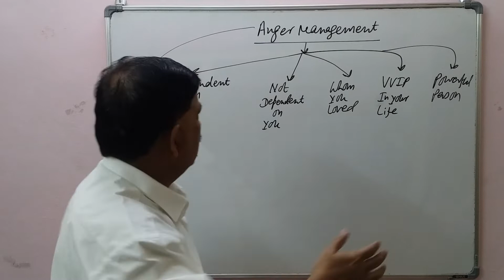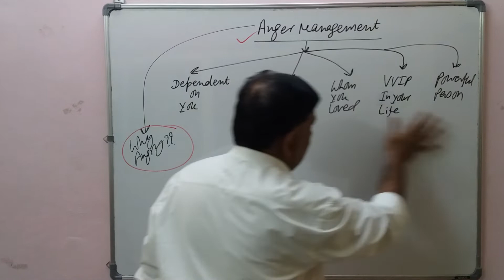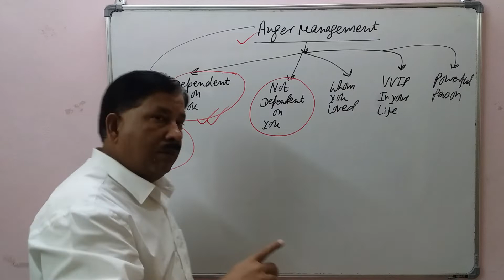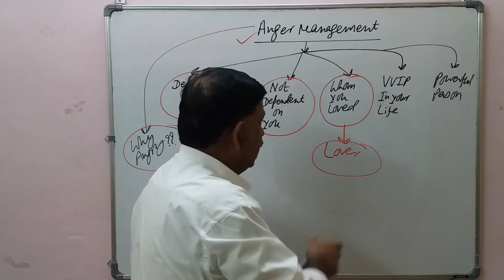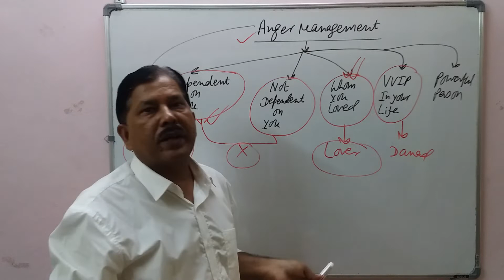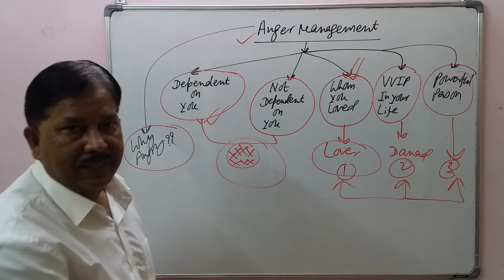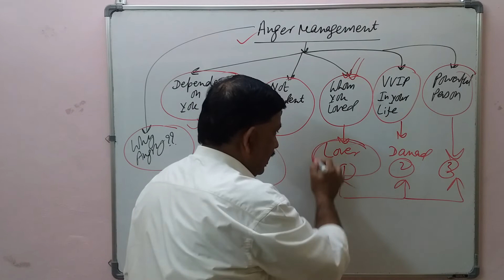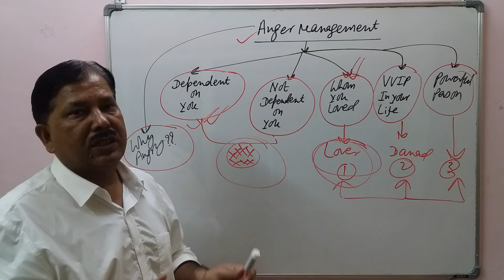ANGER MANAGEMENT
I will request my all students, family, friends, relatives and other world citizen to watch this video for 100% Education and Learning in terms of their personal and professional growth, improvement and development.

Appeksha Education at You Tube – All in One

ABVP University at You Tube - Hyderabad

ABVP University – Hyderabad
(100% Online UGC – INDUSTRY Approved Courses/Program with 100% Placement and 100% Employability)
Vaibhava Academy at Blogger – India and World
(100% Free Online All Entrance Exams and Job Preparation plus Free Books Cut/Copy/Paste)

Prof. Anant Kumar Dass (Coach, mentor and Healer)
Goal (Objective/Purpose/Aim/Ambition)
My goal is to grow, improve and develop a strong and energetic World by empowering girl child and women through value based education (Lead by Results/Lead from Front).

Vision (Dream)
My vision (dream) is developing an accountable and responsible citizen of this World who will be able to create awareness and humbleness through knowledge, information and exposure among all section of society without any discrimination on the basis of caste, creed and religion.
I will ensure that BPL Family (Girl Child & Women) should get Education & Literacy; Food, Cloth and Shelter (Orphanage/Old Home/Rain Basera); Skill based Employment; Free Medical & Insurance Facility; Arranging marriage for unmarried girls, providing Sports platform so that they may become National & International player in future; etc.

Mission (Duty)
My mission (duty) is to make my school/university “Heaven” for all those students who come from broken or abusive homes from all over the World by bringing together Teachers/Students/Parents/Management through sincere counselling/tutoring/healing/mentoring.

Successful Life Lesson
1. “SMART work is the only investment that never fails.”
(S – Specific; M – Measurable; A – Achievable; R – Realistic; T – Time Bound)

2. Never ever compare yourself with anyone in this world, it’s an insult to you because even five fingers are not equal in our hand; even twins or siblings born from the same parents are not equal in intelligence and destiny.

3. Cut the past because you cannot change the past; focus on Present so that your Future will be strong (Future = Past + Present). If something good, try to learn from the past and if something bad, try to forget.

4. Whenever you feel that you deserve more than others please think on these three lines honestly: Do you know more than other, Do you work more than other, Do you expect less than other?

5. DO NOT REPEAT MISTAKE – If you are repeating mistake it means you did not learn anything. COMMIT NEW MISTAKE – this brings NEW learning for you.

6. “Good Results and Good Institutes means, you are only brilliant & intelligent, but not Creative, But Creative people are definitely Brilliant & Intelligent.” (Ex: Almost all old founders across the ‘Globe’ like Bill Gates, Tata, Birla, Dhirubhai Ambani etc. are college dropouts but all ‘Big’ brains: students from HARVARD/ STANDFORD/ OXFORD/ CAMBRIDGE/ IIMs/XLRI/ IITs/NIITs/BITs/IISC are working for them).

7. Do not say “ONLY” I AM THE BEST, it shows “Overconfidence” Simply say – I AM THE BEST, it shows “Confidence”.

8. What is your aim and ambition in 21st Century Skills?
From Ordinary to Extraordinary (e.g. Mr. Modi)
From Zero to Hero (e.g. Mr. Kejriwal)
From Stone to Diamond (e.g. Mr. Gandhi)

9. IMPOSSIBLE says – I AM POSSIBLE.

10. The full form of HERO:
H – Means “Health”
E – Means “Education”
R – Means “Rich”
O – Means “Obedient” (Humble)

If you would like to become HERO – then you must have these four qualities: Good Health, Good Education, you must be Rich & above all you must be Humble.

Consult Honest Astrologer for Correct Prediction
Name – Acharya Santwana Dutta (Fee: Rs.501/ only)
How to Contact: Click on the Website Link and Contact her through “Contact Form” given on the website by sending your Email ID and Phone Number along with your Full Name and Place of Residence.